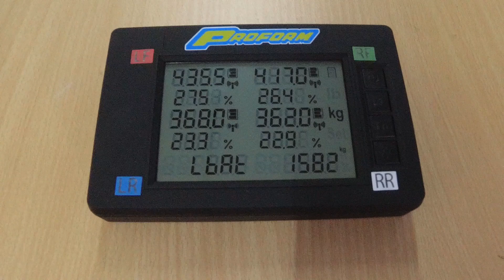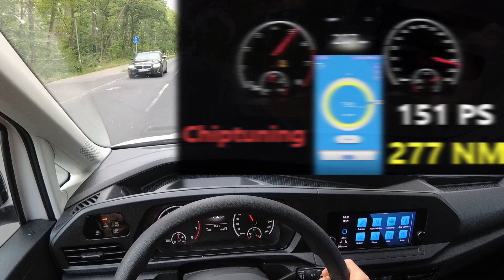VW Caddy V 1,5 TSI Chiptuning Leistungsmessung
Heute zeige ich euch einem VW Caddy der 5. Generation mit dem 1,5 TSI Motor und 114 PS / 220 NM. Bei @TPMEngineering bauen wir ein Chiptuning Zusatzsteuergerät ein und schauen mit einer Leistungsmessung vorher/nachher was es gebracht hat.